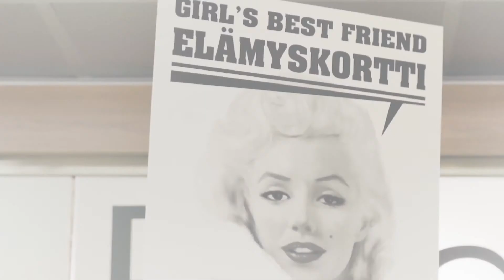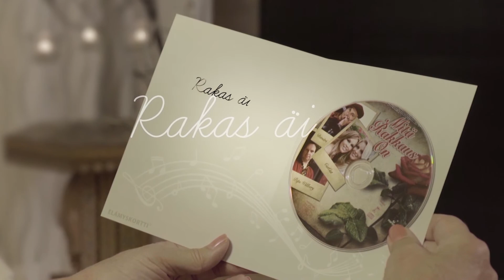Olavi Virta - Papan mambo